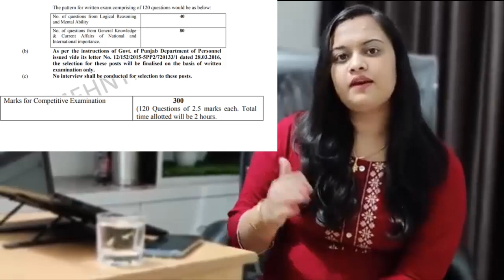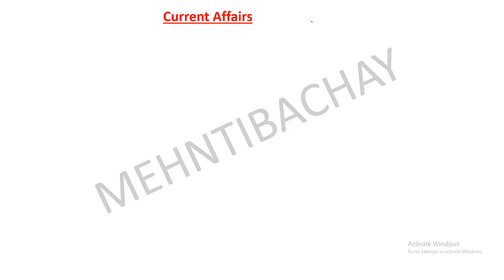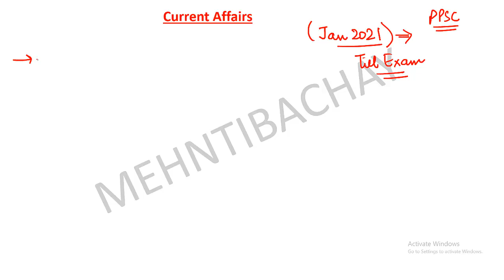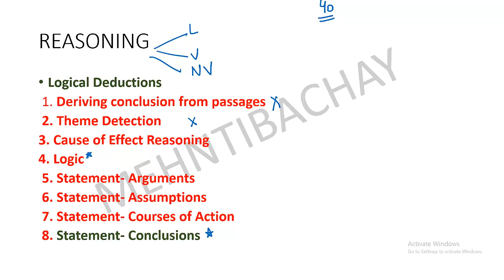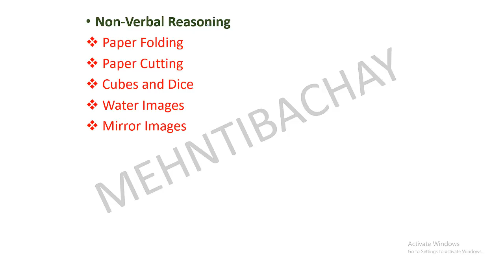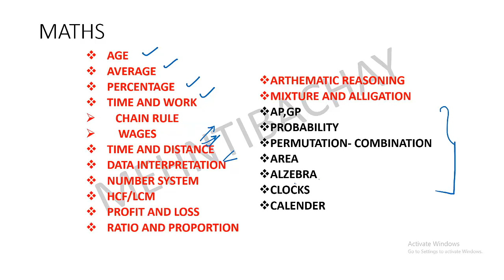PPSC Naib Tehsildar 2021 Online Course Launched | Full Details | Mehnti Bachay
In this video I have discussed in detail about Online Course for PPSC Naib Tehsildar Post 2021.